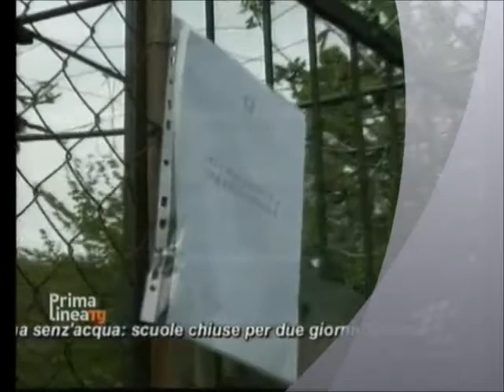Uccise ladro durante furto: omicidio volontario o legittima difesa?